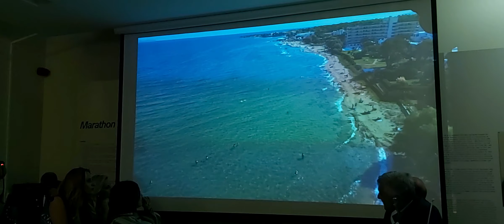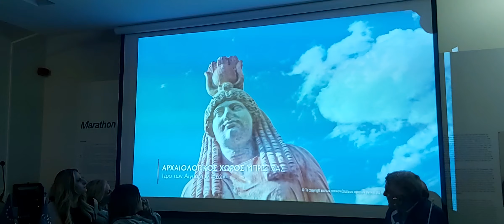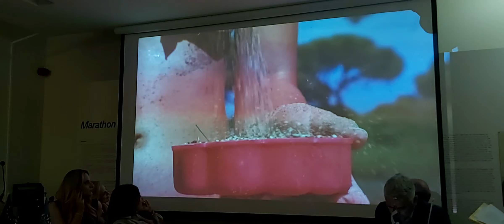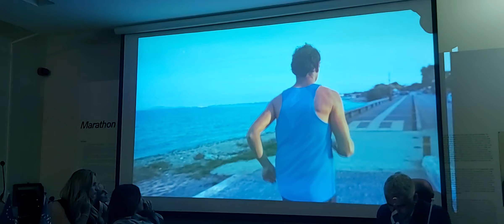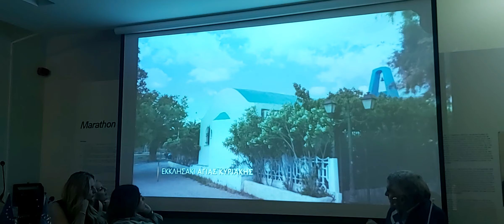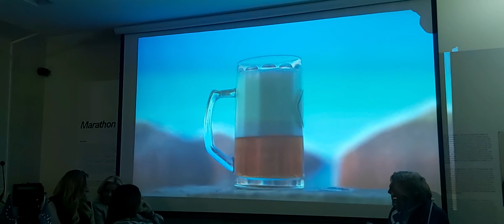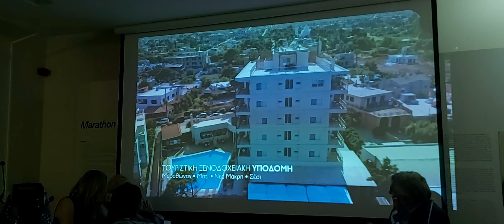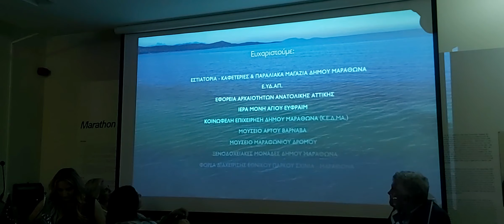Το βίντεο του Δήμου Μαραθώνος